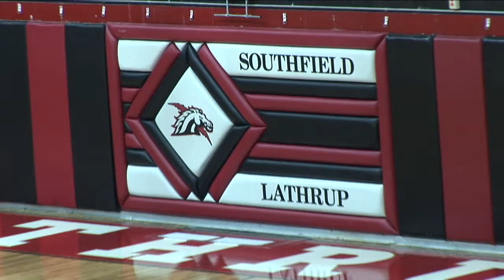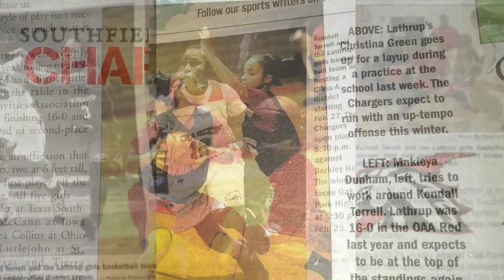Kendell Terrell Highlight DVD 2013-2014 Season